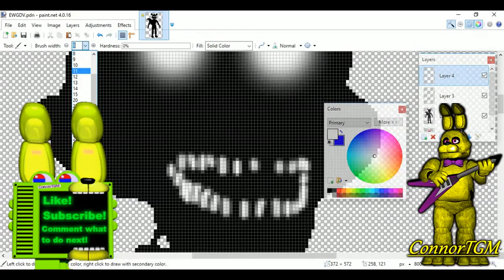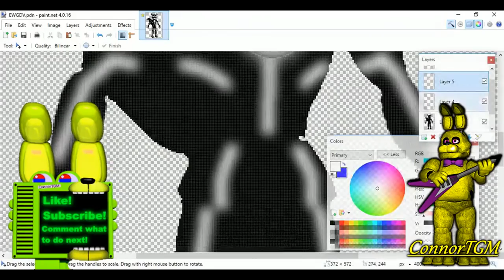Shadow Funtime Foxy Speededit!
:p

first one to give fanart gets likes on all their vids,a sub if i havn't already and a pinned comment,idk why :p XD